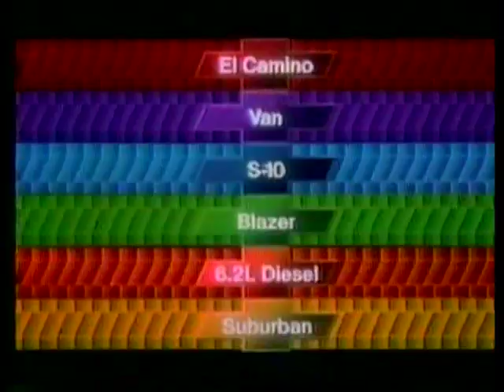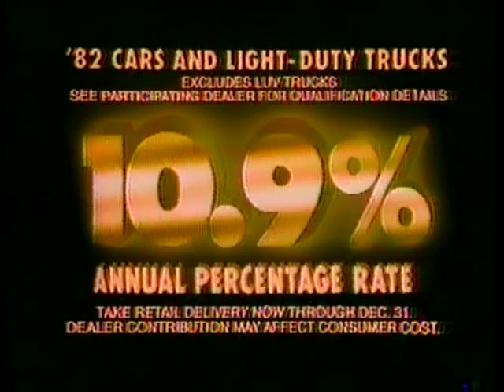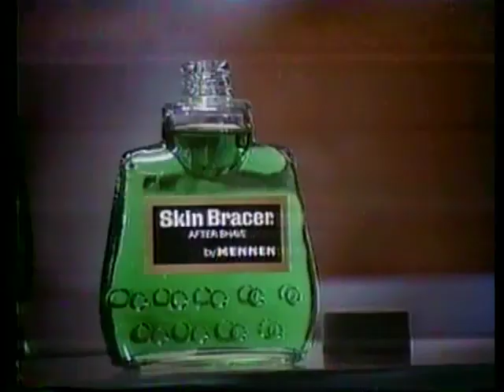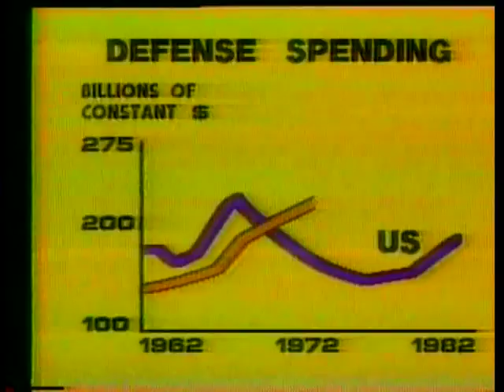80's Commercials Vol. 272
These commercials aired on NBC on December 11th, 1982

1. GTE
2. Kodak Disc Camera
4. Chevy S-10
5. Natural Light (The jingle reminds me a bit of the theme to "The Greatest American Hero")
6. De Beers
7. Chevrolet (Heartwarming)
8. Promo for NBC Sports Football
9. Chevrolet Cavalier
10. Natural Light
11. Fantastic Finishes
12. Alcoa (Wow, they sure love aluminum cans.  I personally wish that they had never ditched the glass bottle)
13. Skin Bracer (Byyy Mennen)
14. Promo for NBC Sports Football/Tonight's Lineup
15. United Airlines
16. NBC Sports Logo
17. Promo for "NBC Nightly News"